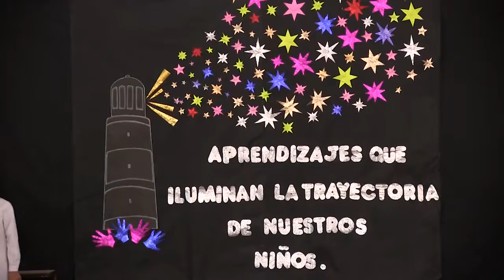UN FARO CLAVE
En relación al programa de Escuelas FARO, Jaime Correa dijo "Cuando los problemas son estructurales, requieren de medidas consensuadas y  adaptadas por quien las va a hacer, y les dé continuidad".